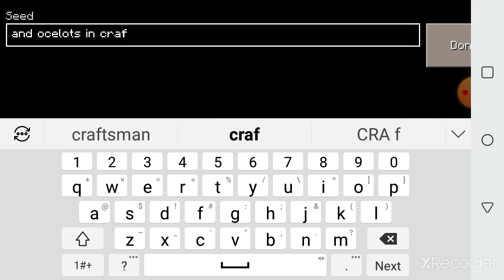How to tame wolfs and ocelots in craftsman building craft